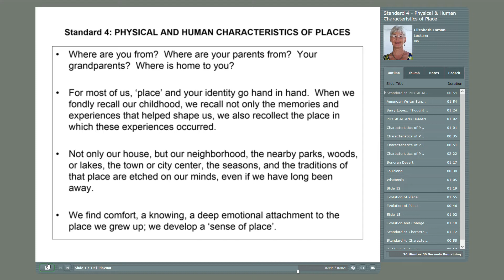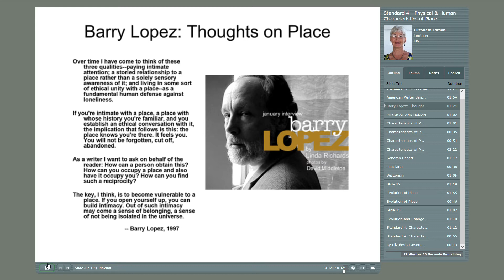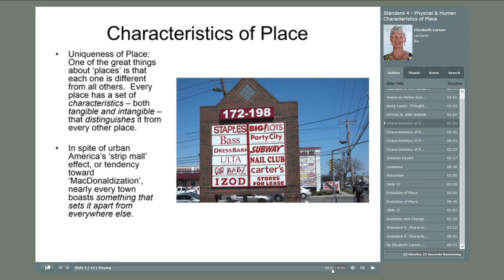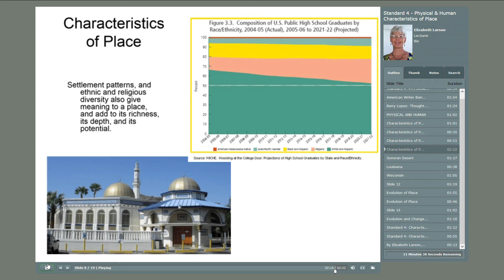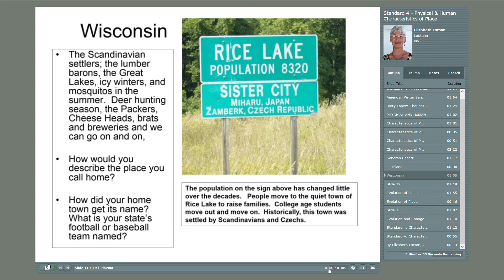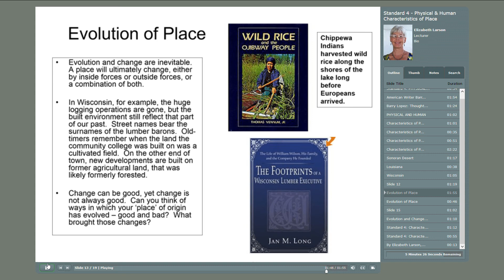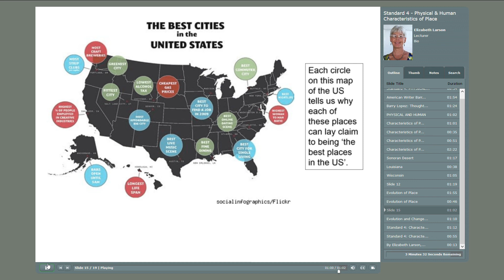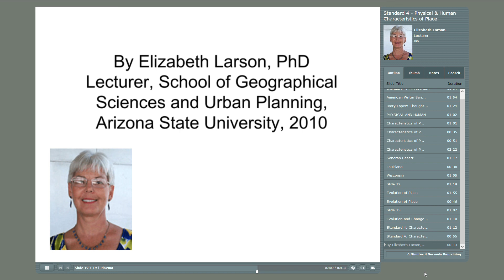Standard 4 - Physical & Human Characteristics of Place